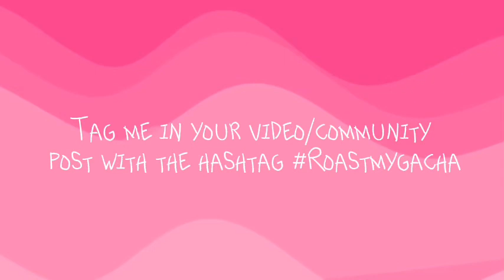Let me roast your Gacha oc! (Read description) _Critiqueing gachas_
~Rules~

1. Send me a photo of your Gacha oc via community post/video or if you have my direct message than message me it

2. Please only send your appropriate ocs, I will not include NSFW ocs.

3. Have fun!

4. ⚠️If you are extremely protective of your ocs and you don’t want any comments on them please do not send them to me. I completely and fully understand